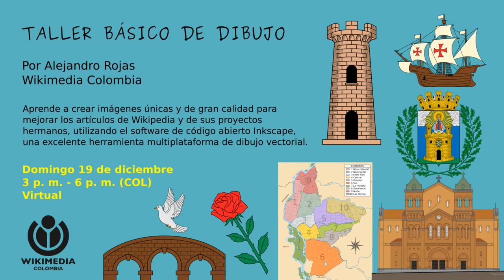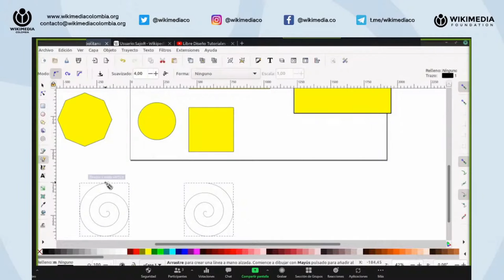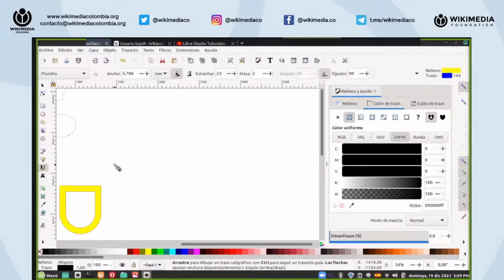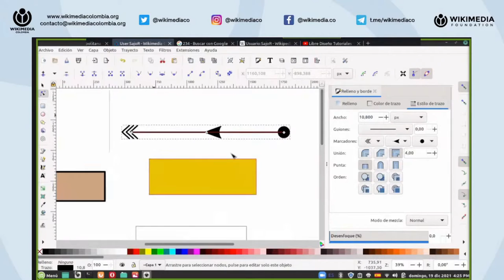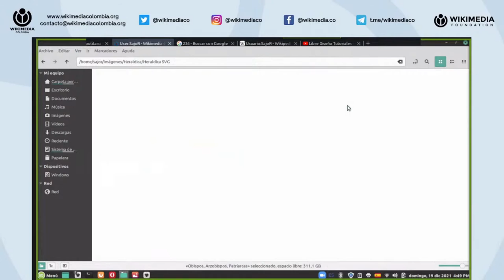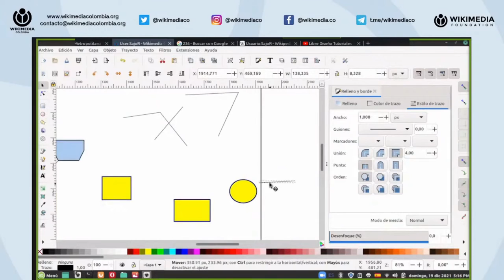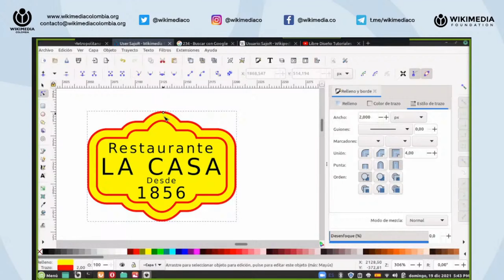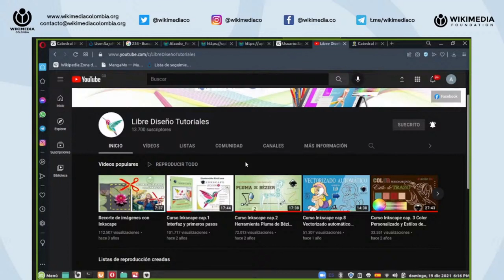Taller de dibujo en Wikipedia (Inkscape)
En este taller de dibujo impartido por nuestro wikimedista voluntario, Alejandro Rojas (SajoR), aprenderemos a crear imágenes únicas y de gran calidad para mejorar los artículos de Wikipedia y de sus proyectos hermanos, utilizando el software de código abierto Inkscape, una excelente herramienta multiplataforma de dibujo vectorial.

Autor: Airtone
Licencia: CC-BY-3.0